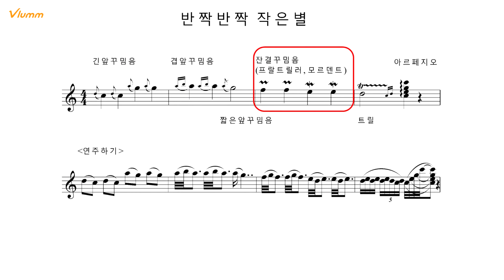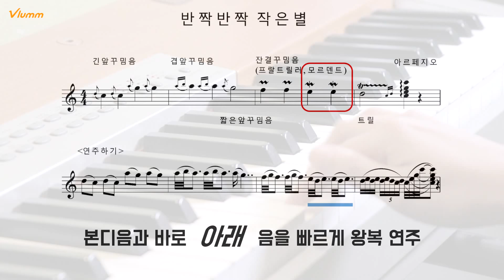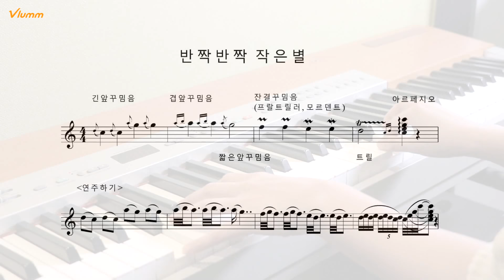꾸밈음 - 기초 음악이론 9강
안진형 선생님
이탈리아 Conservatorio G. Rossini (Collaboratore al pianoforte Maestro sostituto) 석사 졸업
이탈리아 International Music Academy 수료
중앙대학교 교육대학원 음악학과 졸업
중앙대학교 음악대학 작곡과 졸업

에 더 많은 자료가 있습니다.